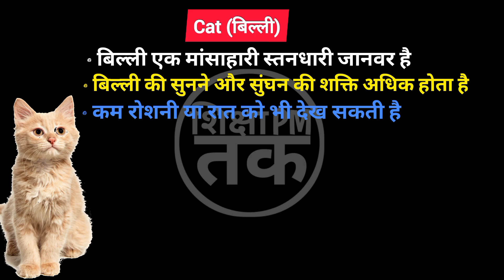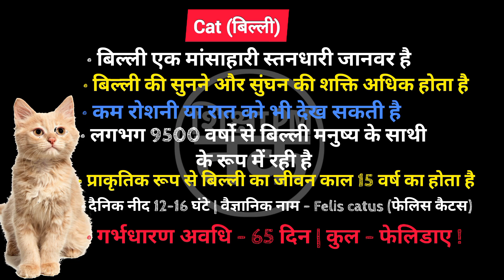बिल्ली प्राणी की 10 बाते जो आप नही जानते 🤯 || Most Point of Cat's| शिक्षा_pm_तक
बिल्ली प्राणी की 10 बाते जो आप नही जानते 🤯 || Most Point of Cat's|

10 बल्लियो की नस्ले || 10 Breed's of cat | बिल्लियों की अच्छी नस्लो के  नाम  हिंदी और अंग्रेजी में ! शिक्षा_pm_तक

Top 10 Breed's of cat 🐈 in this video

सियामी बिल्ली
मेन कून बिल्ली
रागडोल बिल्ली
फारसी बिल्ली
बंगाल बिल्ली
स्कॉटिश बिल्ली
स्फीकस बिल्ली
एबिसिनीयन बिल्ली
ब्रिटिश शॉर्ट हेयर बिल्ली
रसियन ब्लू बिल्ली

Luna - लूना
Milo - मिलो
Bella - बेला
Willow - विलो
Lucy - लुसी
Simba - सिंबा
Oliver - ओलिवर
Kitty - किट्टी
Leo - लियो
Tom - टॉम
Tofu - टोफू